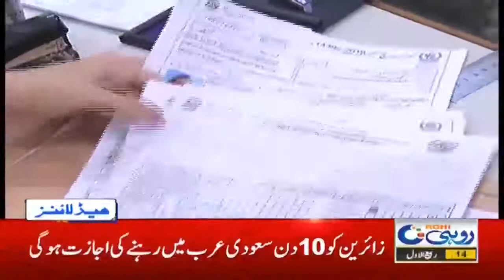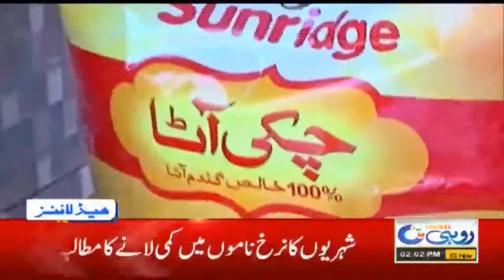2pm News Headlines | 1 Nov 2020 | Rohi